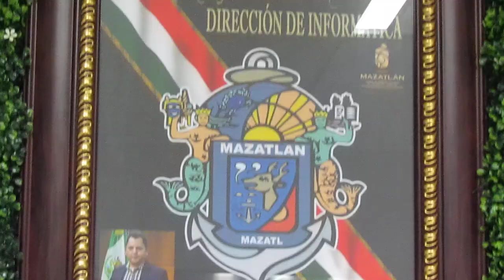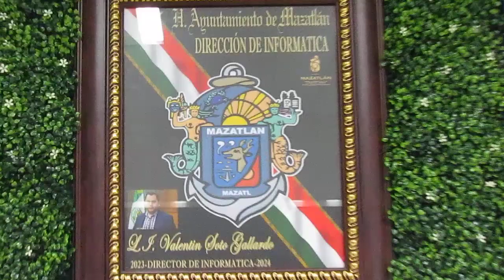DIRECCION DE INFORMATICA MPAL. CON INNOVACIONES Y PARTICIPACION EN ENCUENTRO CON LA GENTE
MAZATLAN, SINALOA, TITULAR DE DIRECCION DE INFORMATICA VALENTIN SOTO GALLARDO